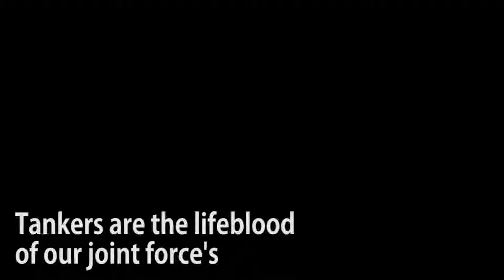Air Refueling trailer Exercise Mobility Guardian 2017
This product is a compilation of photographs from across the U.S. Air Force featuring Air Refueling.